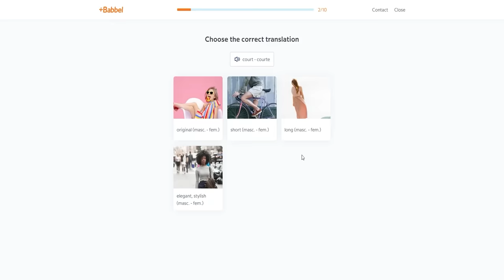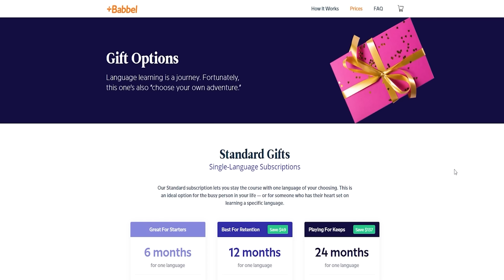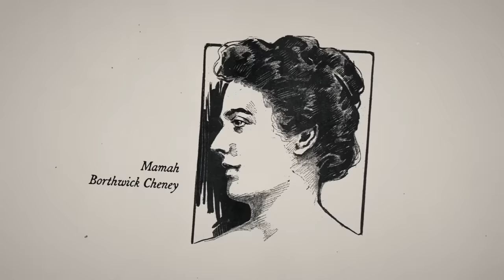A Collection Of Horrible Fates #15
Start speaking a new language in 3 weeks with Babbel 🎉.

Fate is defined as the development of events beyond a person’s control. So, this series focuses on strange disappearances, solved and unsolved mysteries, and any other fates that are bizarre, unlucky, or horrible. Collection 15

Attributions/Special Thanks for Photographs:
Corey Coyle, 63highland, Emma, Larry Lamsa, Jia Shiang, MiNe, balepc